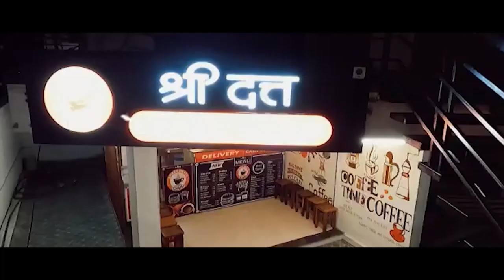दिलेल्या संधीचे सोनं करू, विट्यातील जनतेची सेवा करेन..! : उपनगराध्यक्ष सुभाष तात्या भिंगारदेवे